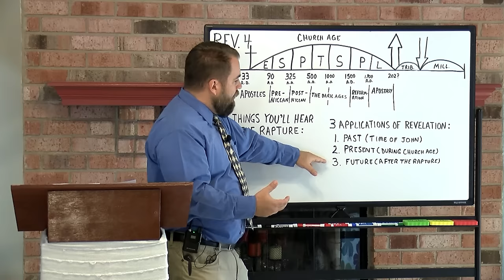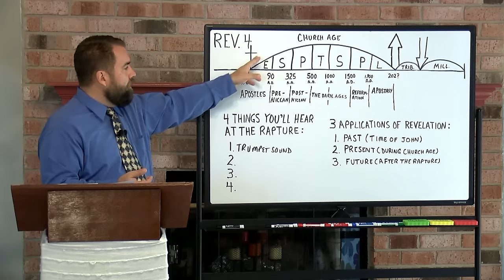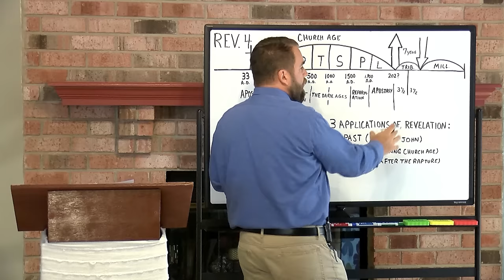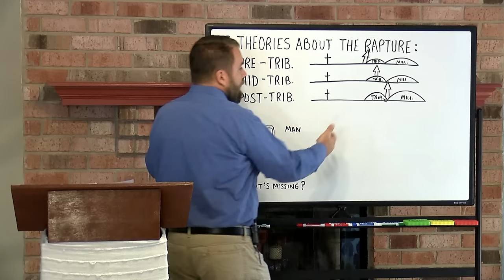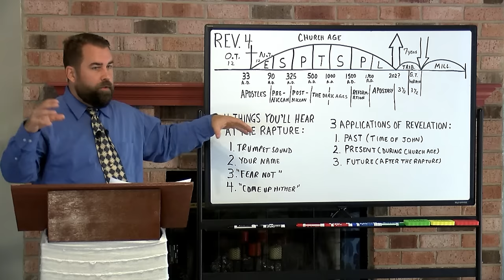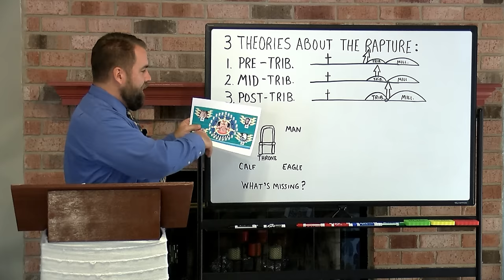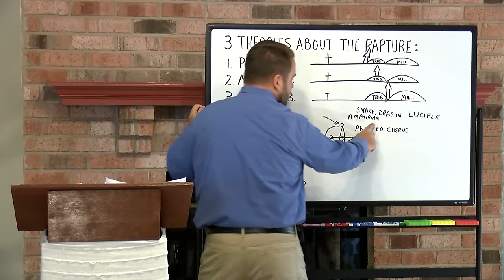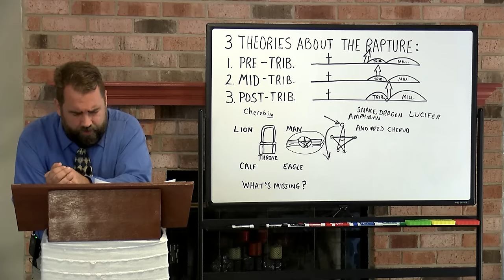Revelation 4:1 to 11 OPEN DOOR, WHO THE 24 ELDERS ARE, WHAT HEAVEN'S LIKE, and WHO LUCIFER REALLY IS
through the book of Revelation, covering chapter four and verses 1 to 11, by Robert Breaker.  Study from the Authorized King James Bible.